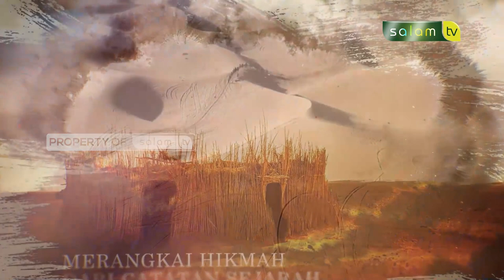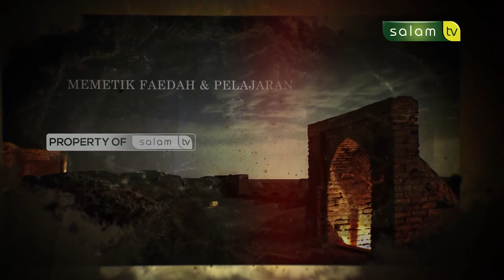Kisah Nabi & Rasul : "Perjuangan Mengandung Ibunda Nabi Isa Maryam 'Alaiha Salam